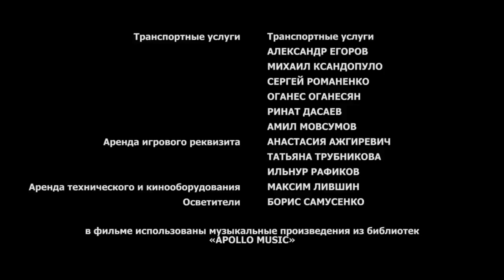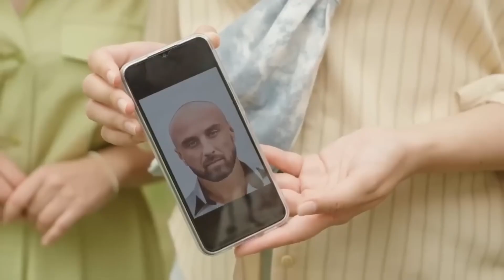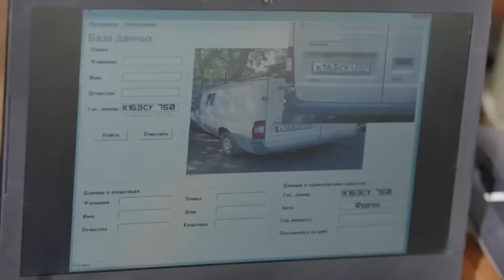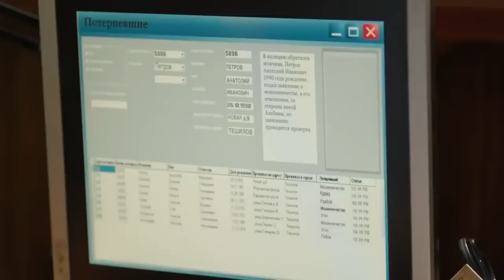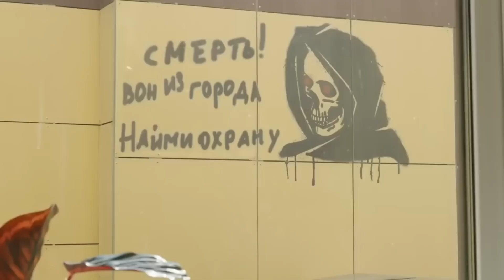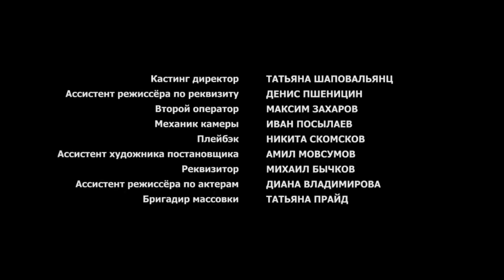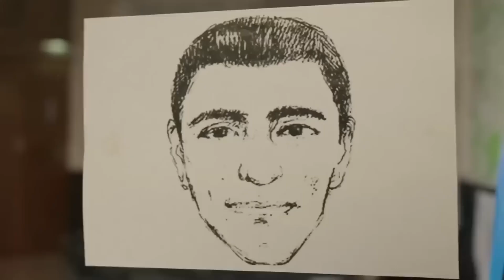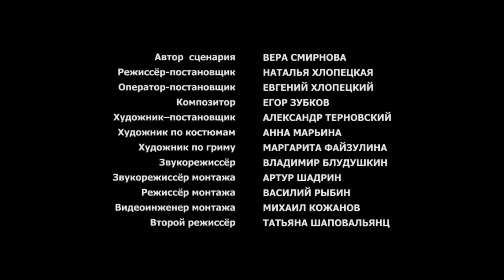СТАЖЕРКА ГЛАША РАССЛЕДУЕТ НАСТОЯЩЕЕ ПРЕСТУПЛЕНИЕ! Звоните в полицию. МИР КИНОМАНА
Глафиру Назарову друзья в шутку называют «везучей» — с такой регулярностью обрушиваются на неё разнообразные беды и неприятности. Однако Глаша не унывает. Её девиз — не тратить время на переживания, а работать с тем, что есть. Потеряв в один день и работу, и жильё, Глаша оперативно решает проблему, устроившись стажёром в полицию. Но теперь её жизнь превращается в сплошную цепь приключений: не только по причине Глашиной «везучести», но в первую очередь — из-за ее доброго отзывчивого сердца.

Жанр: детектив
Страна: Россия
Режиссёр: Наталья Хлопецкая